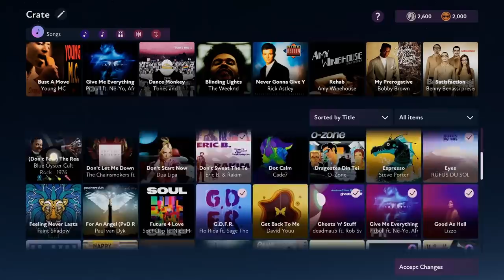FUSER - DJ Dreams - Launch Trailer - Nintendo Switch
To everyone at home that dreams of being a superstar DJ…

It’s time to dream BIGGER. With FUSER, now anyone can be a DJ.

From the creators of Rock Band™ and Dance Central™ comes FUSER™ - a nonstop digital music festival where you and your friends control the music! Combine elements of the world’s most popular songs to create your own sound or partner with friends on epic collaborations, then share your amazing mixes and headlining performances with the world!